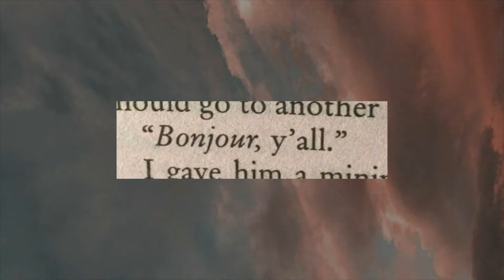This Side of Paradise - Coyote Theory (acoustic cover)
are you lonely? come be lonely with me :)
song: This Side of Paradise by Coyote Theory
~ An acoustic guitar cover of the song, I came up with the picking pattern by ear and learned the song in a rush so sorry it's kinda bad aah.
~ wooo woo idk man